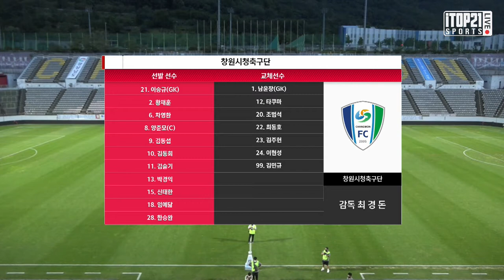K3 League 창원시청축구단 vs 청주FC 21R HIGHLIGHT